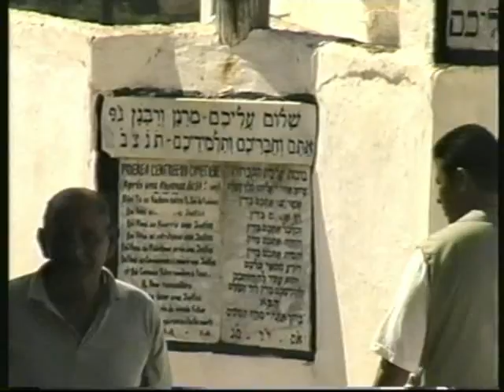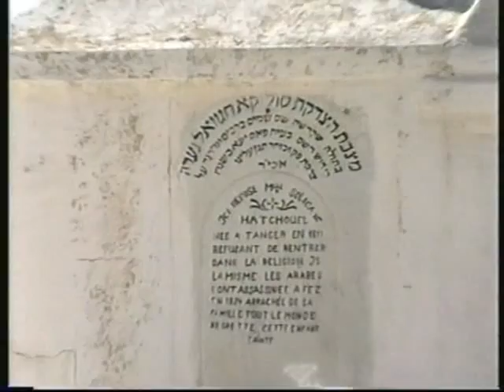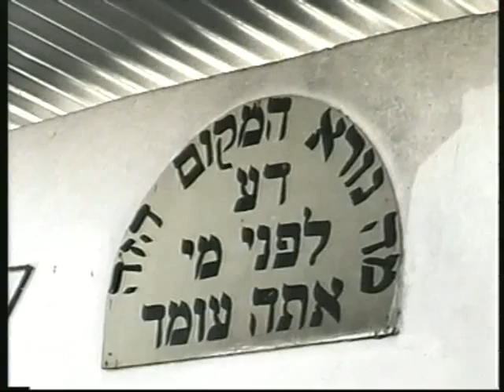בית הקברות היהודי בפז "בית החיים " מרוקו